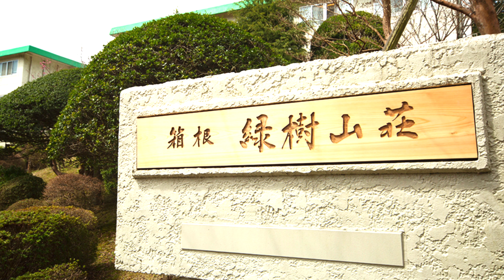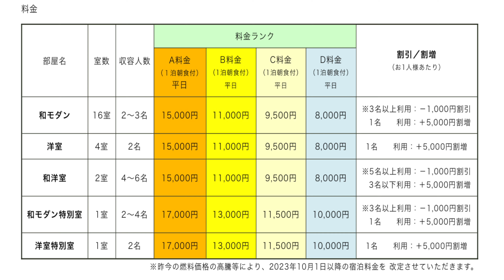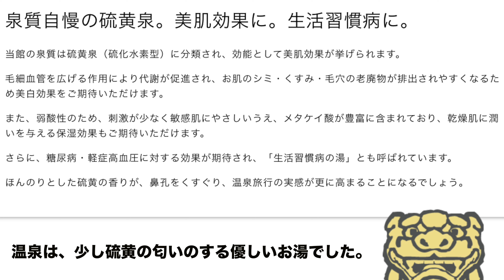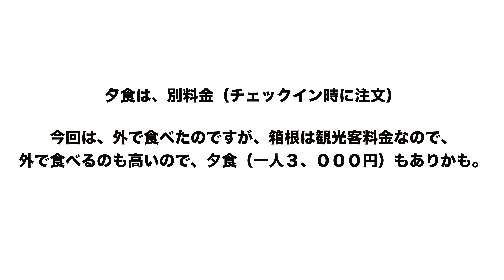「箱根 緑樹山荘」県民共済の直営宿泊施設。何かとお得です。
住所：神奈川県足柄下郡箱根町元箱根103

0:00　オープニング
0:48    緑樹山荘外観
1:56　フロント＆ロビー
3:21　お部屋
5:38　お風呂
6:51　お食事

🌸MUSIC🌸
Next to Me - Lvly
Hard to Let Go - Volcan Peaks
Call My Name BLEAKER
Ordinary Love - Vickl Vox

🌸撮影機材🌸
・メインカメラ　α７Ⅳ
・サブ